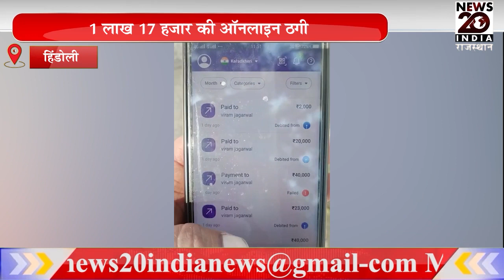हिंडोली 1 लाख 17 हजार की ऑनलाइन ठगी झांसा देकर बारी बारी से रकम करवाई ट्रांसफर